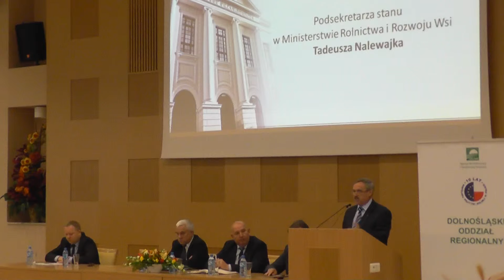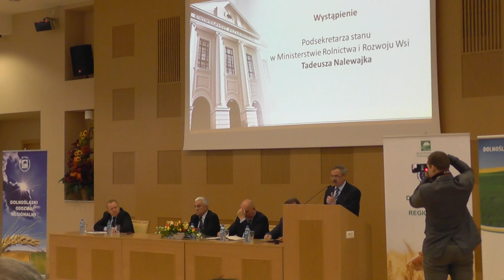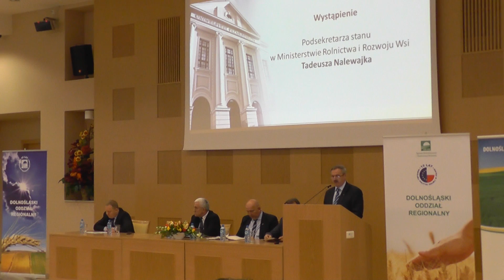10 lat Dolnośląskiego Rolnictwa w Unii Europejskiej - 19 maja 2014r